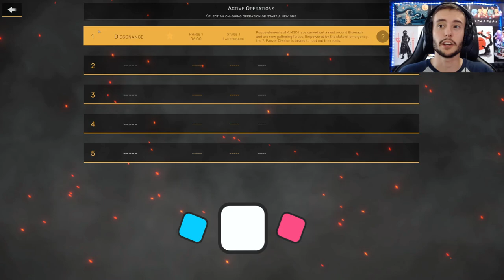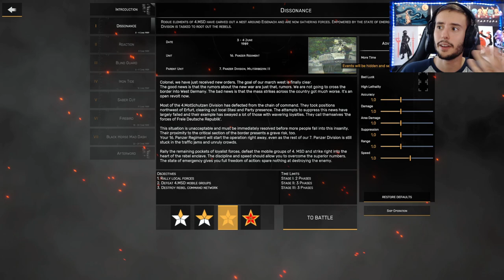¡Wargame MUY BUENO! | Regiments Gameplay Español Ep 1 Campaña Operaciones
🟢¿Te ha gustado? ¡Anímate y únete al canal!

🍿Hazte miembro por solo 1 EURO

Tiempos:
00:00 Campaña, Operaciones y Modos de juego en Regiments
1:35 Tropas y eventos por ronda
03:43 Mision 1 – Combate y Ordenes de movimiento
27:14 Fase 2: Tropas, refuerzos y combate

📚Traigo un gameplay en español del juego Regiments  . Es un juego RTS inspirado en la Guerra Fría donde combatiremos con diferentes unidades en misiones difíciles y con mucha estrategia. Podrás comprarlo en  STEAM en su día de lanzamiento (release date) en 2022 y descargarlo. Además podrás ver sus requisitos mínimos.
¡Si necesitas una guia, tutorial o primeros pasos de Regiments aquí lo tienes!

Grafica: Gigabyte GeForce RTX 2070 Super Windforce OC 3X 8GB GDDR6
Fuente: Corsair RM750 750W 80 Plus Gold Full Modular
Caja: NOX Hummer ZX Zero USB 3.0
Disco Duro: Samsung 860 QVO SSD 1TB SATA 3 V-NAND MLC
Refrigeracion: Cooler Master MasterLiquid ML240L RGB
RAM: G.Skill Trident Z RGB DDR4 3200 PC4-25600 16GB 2x8GB CL16
Placa: Gigabyte Z390 Gaming X
Procesador: Intel Core i7-9700K 3.6Ghz
Y lo ultimo y mas importante 😂
Disquetera: Asus DRW-24D5MT Grabadora DVD 24X